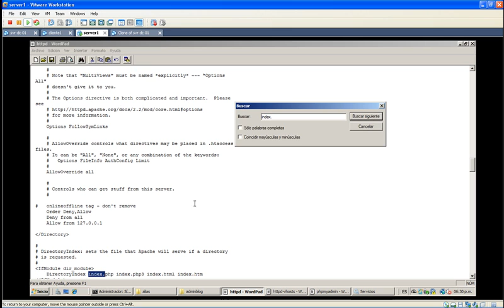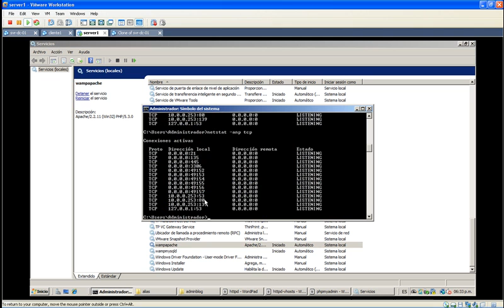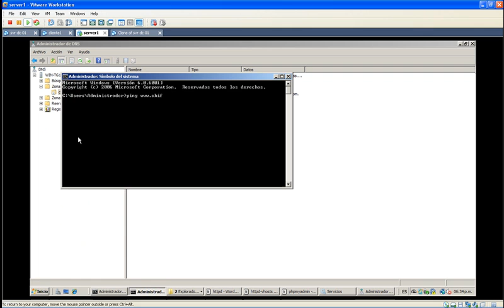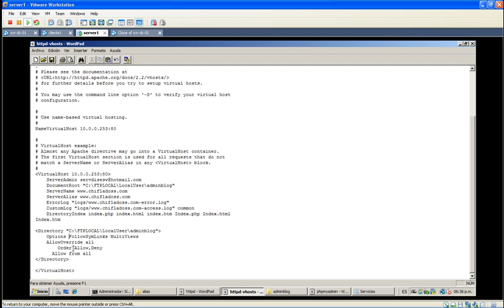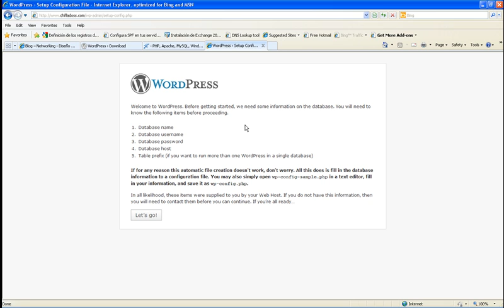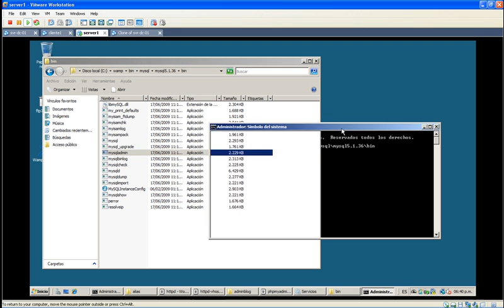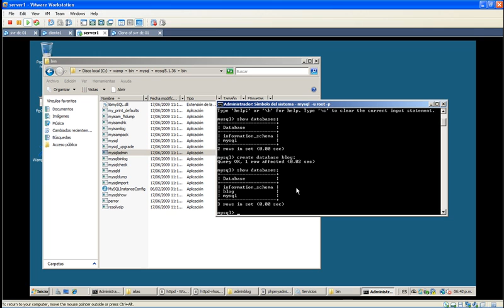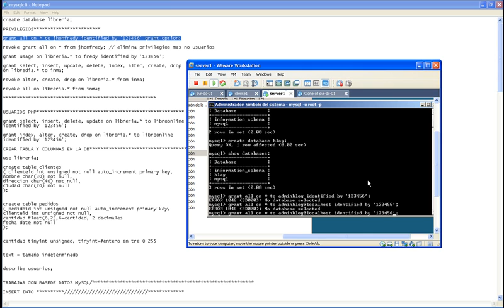WAMP + MySQL = My Blog -- Windows Server 2008 Parte 1c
En esta serie de videos veremos cómo instalar y configurar nuestro servidor web casero en Microsoft Windows Server 2008 y publicaremos nuestro Blog en Internet.